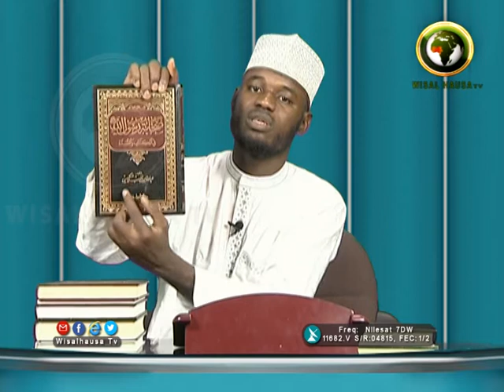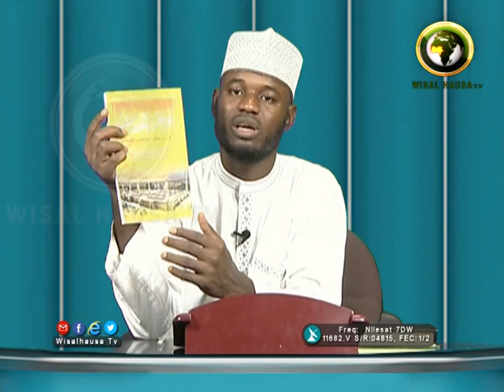MATSAYAR SHI’A DANGANE DA SAHABBAN ANNABI 1B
MAL. ABUBAKAR HAMZA MISAU